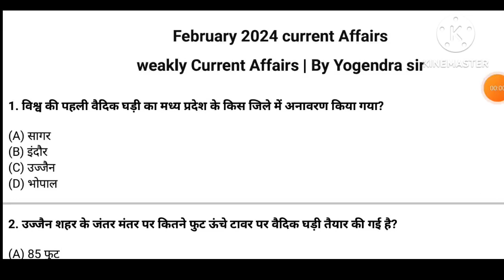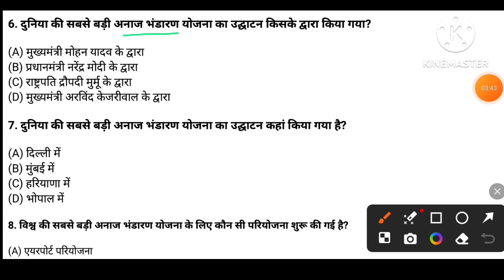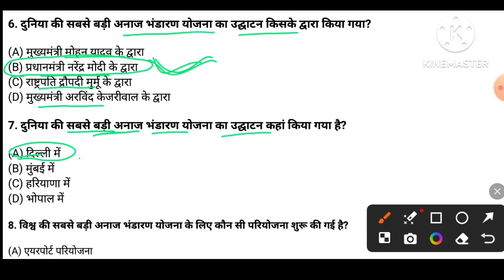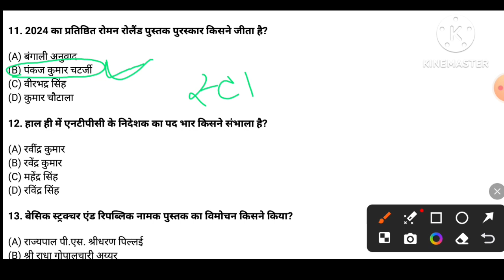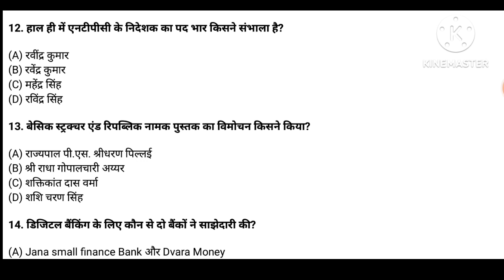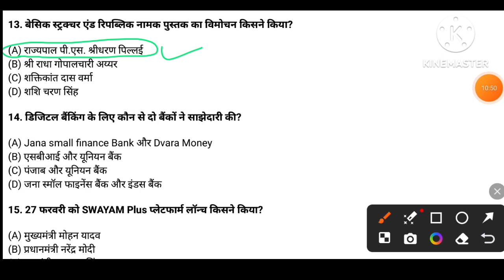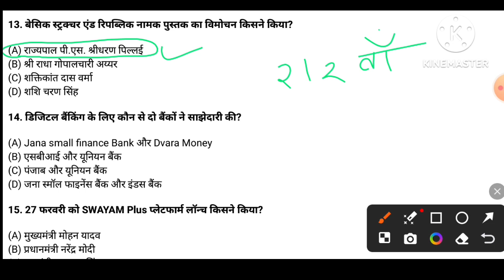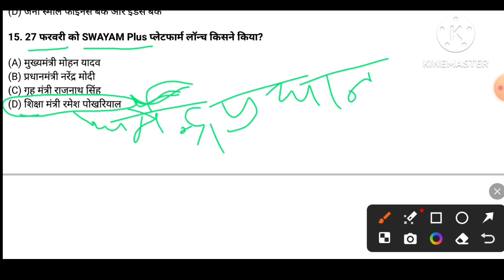Weekly Current Affairs February 2024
महत्वपूर्ण लिंक्स

Yogendra Singh (@yogendrasingh12527)

Instagram.com/yogendrasingh12527

लगभग सभी सरकारी नौकरी के लिए आयोजित की जाने वाली प्रतियोगी परीक्षाओं के लिए बहुत महत्वपूर्ण भूमिका निभाते हैं और इसलिए उम्मीदवारों को सरकारी परीक्षाओं की तैयारी करते समय इस पर पूरा ध्यान देना चाहिए. बैंकिंग या बीमा परीक्षाओं में “सामान्य जागरूकता” का एक ऐसा सेक्शन है, जो परीक्षा में स्कोर बढ़ाने में मदद करता हैं. यह सेक्शन मूल्यांकन करता है कि दुनिया भर में होने वाली दैनिक घटनाओं के बारे में उम्मीदवार कितना जागरूक है.

आज हम साप्ताहिक करंट अफेयर्स में “Weekly current affairs in Hindi 22-28 February 2024” की बात करेंगे जो आपके आने वाले एग्जाम में इनमें से प्रश्न पूछे जाएंगे ।
दुनिया की पहली वैदिक घड़ी किस भारतीय राज्य में स्थापित की गई है ?

➡ मध्य प्रदेश
भारत में दुनिया की सबसे बड़ी ‘भंडारण योजना’ का उद्घाटन किसने किया है ?

➡ पीएम नरेंद्र मोदी

In Yogendra IAS Current News Bulletin, we bring to you a summary of news events that happened last week. In this episode we have covered important current affairs topics like; Four IAF pilots named as possible Gaganyaan crew, ‘Hanooman’ AI Model, Raisina Dialogue, Guinea Worm disease, Purple Frog, Herpetofaunal   survey, Global Waste Management Outlook 2024, TPAP license.
Recently, Four IAF pilots named as possible Gaganyaan crew Announcement was made in the presence of PM Modi at Vikram Sarabhai Space Centre; they have been undergoing training in Russia and at ISRO Astronaut Training Facility in Bengaluru. Gaganyaan human spaceflight mission, planned for launch in 2025.
In other section, Recently the 9th edition of Raisina Dialogue has concluded. This three-day dialogue was organized in New Delhi from 21 to 23 February, 2024. It was started by Prime Minister Narendra Modi. Prime Minister of Greece Kyriakos Mitsotakis attended its inaugural session as the chief guest. It is noteworthy that this year's dialogue was based on the theme of 'Chaturanga: Struggle, Competition, Cooperation, Creation'.